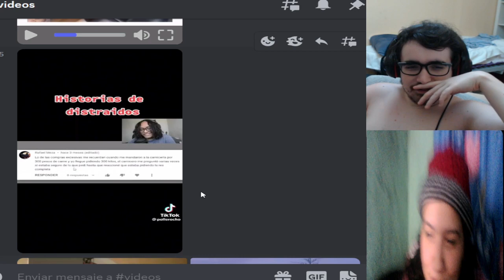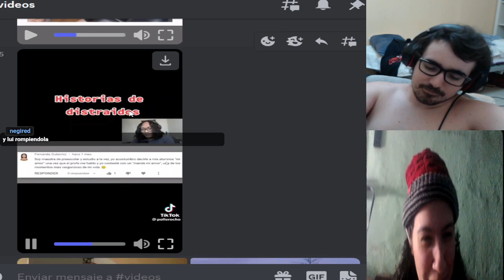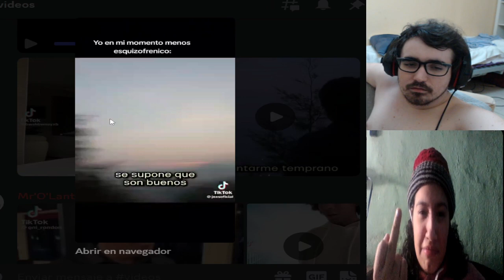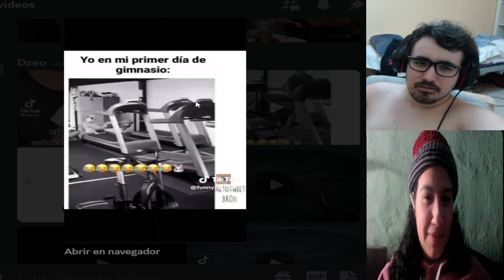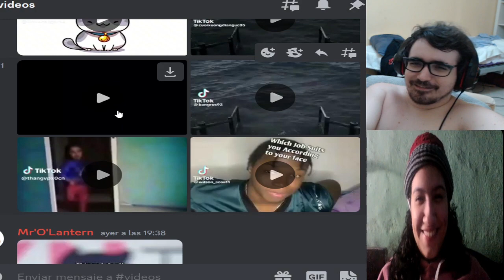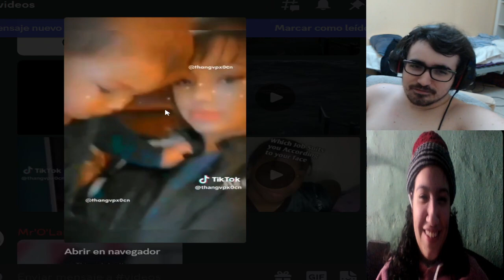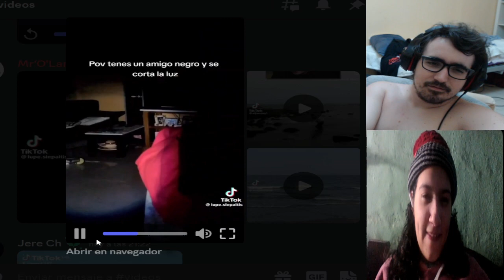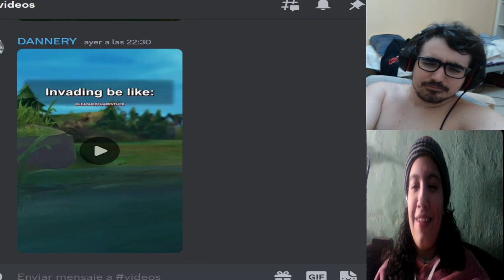ESTA NIÑA NACIO PARA HACER EL PAPEL DE VILLANA